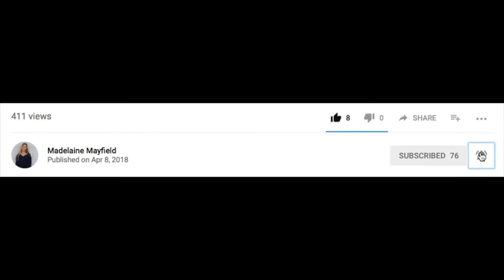GRADUATING HIGH SCHOOL!! GRWM (& VLOG)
This is just a GRWM for graduation (high school) and I vlogged part of it. Good luck Class of 2018!